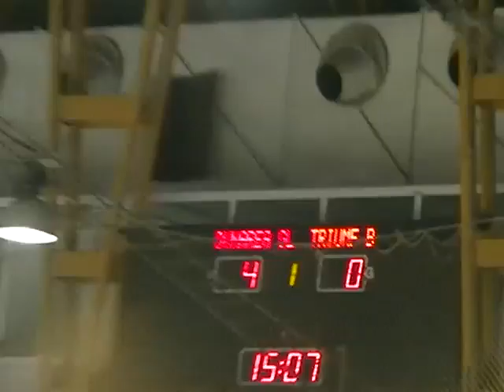Triumf Buc-Gladiatorii U12 repr1